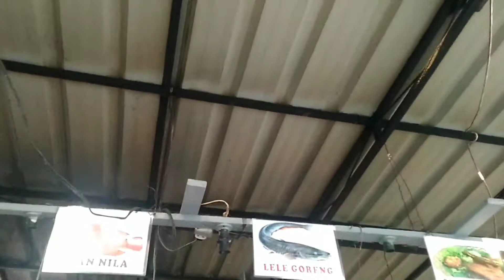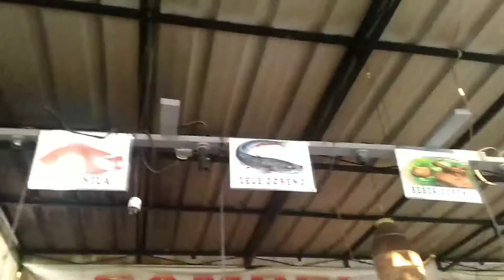SAMBAL SETAN‼️VIRAL‼️DEPOK‼️BANG UDIN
kedai makan sambal setan bang udin jl. meruyung limo depok dekat kubah mas